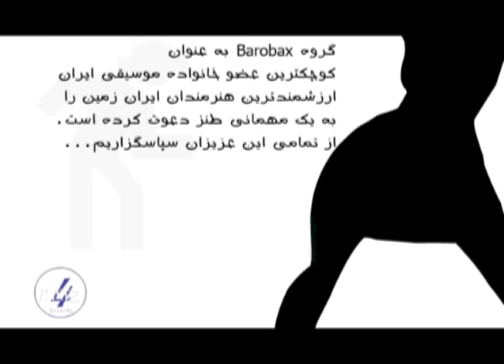Barobax - Beverly Hills OFFICIAL VIDEO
artist: BAROBAX
song: BEVERLY HILLS
label: M4 RECORDS
director: BAROBAX
executive producer: ARMIN HASHEMI